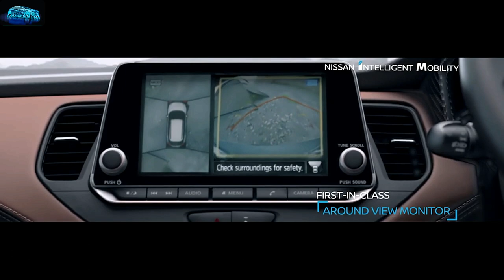All New Nissan Kicks SUV 2019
In this video, you will see - All New Nissan Kicks 2019 SUV.